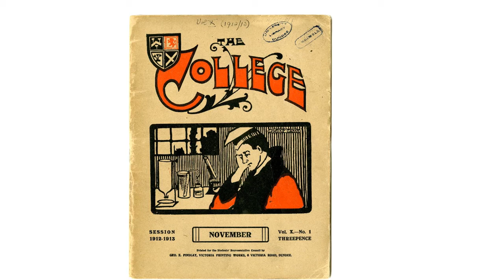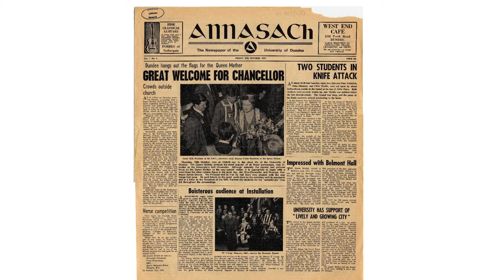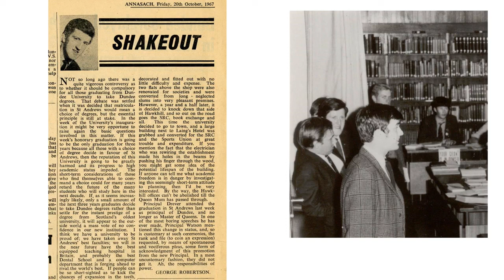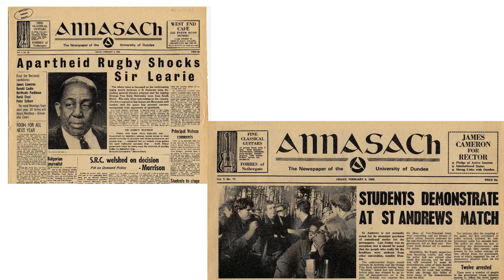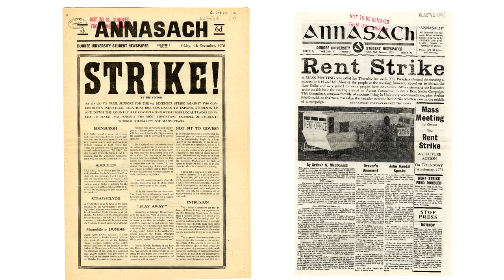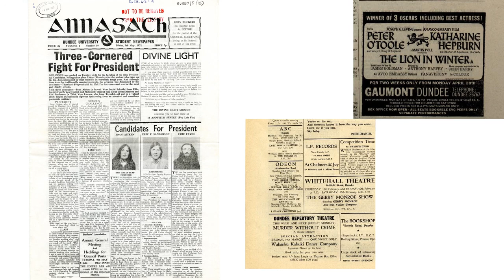University of Dundee | Archive Services | Annasach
Dr Kenneth Baxter discusses our first student publication, Annasach and the part it played in student politics in the 1960s.